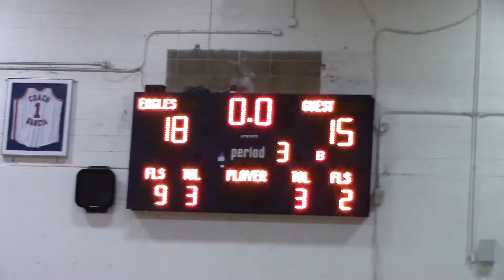AHS Eagles vs. Clayton Valley Dec 4 2019 1st preseason home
American High School Eagles vs. Clayton Valley JV Girls crazy exciting game, first half Varsity. First home game preseason. Coaches Ryan & Keith